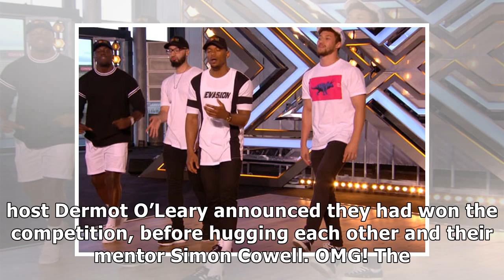Boy band raksu win x factor 2017